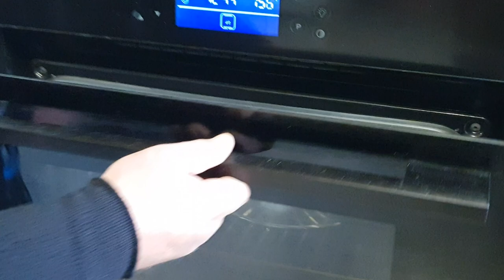Творожный Пирог из ЛАВАША на ЗАВТРАК. Очень Простой Рецепт!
Очень быстрый и недорогой способ приготовить необычный творожный пирог к чаю.
Ингредиенты рецепта пирога из лаваша с творогом
 лаваша
 сметана 20%
творог
 сахара
 сливочного масла
цедра лимона,
цедра апельсина
ванилин,
 корица,
 изюм